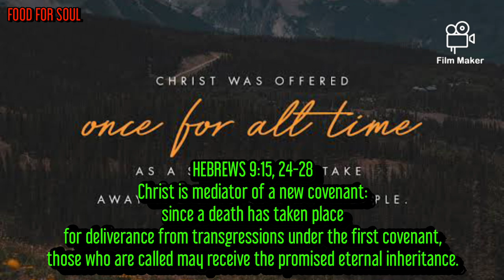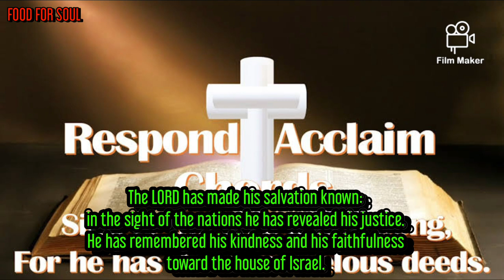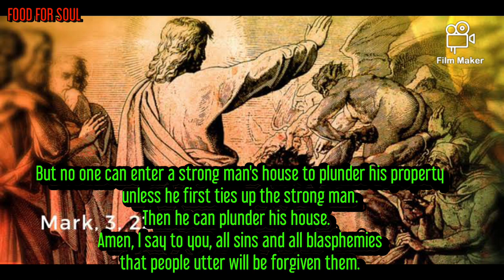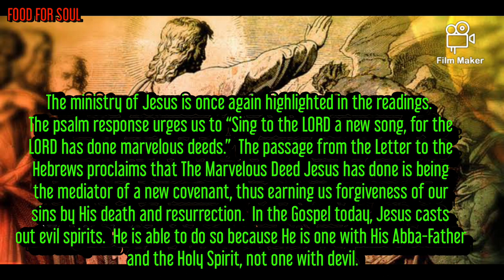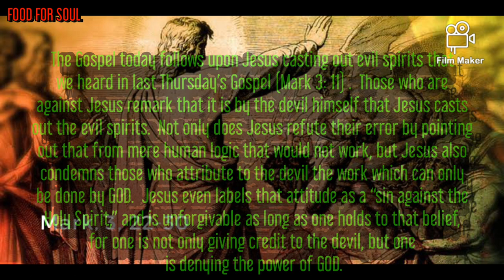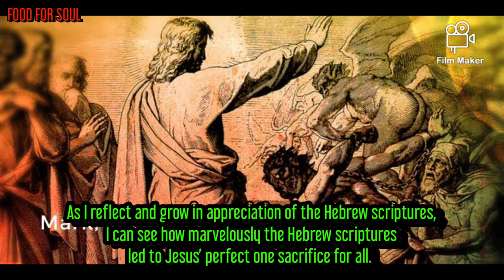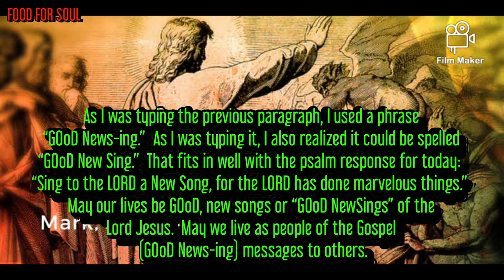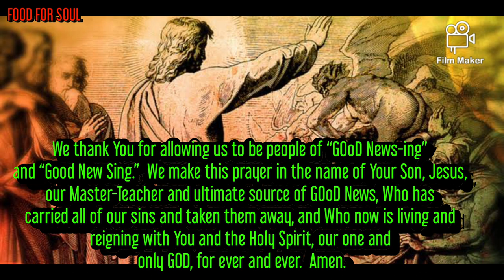DAY OF PRAYER FOR THE LEGAL PROTECTION OF UNBORN CHILDREN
The ministry of Jesus is once again highlighted in the readings.  The psalm response urges us to “Sing to the LORD a new song, for the LORD has done marvelous deeds.”  The passage from the Letter to the Hebrews proclaims that The Marvelous Deed Jesus has done is being the mediator of a new covenant, thus earning us forgiveness of our sins by His death and resurrection.  In the Gospel today, Jesus casts out evil spirits.  He is able to do so because He is one with His Abba-Father and the Holy Spirit, not one with devil.

The Letter to the Hebrews continues to point out how Jesus’ life and ministry far surpasses the Old Covenant (Old Testament) made with the blood of animal sacrifices and performed repeatedly by the Jewish high priests year after year.  Jesus is the mediator of the New Covenant.  Not only does He represent the people to GOD, but also He also represents GOD to the people since He is both human and divine.  His sacrifice came through His own death and thus it was done “once and for all.”  Both parts of that last phrase are important.  It was a “one-time” sacrifice.  He cannot die again.  And it was “for all.”  What is interesting is the phrases that the author of this letter uses:  “Christ, offered once to take away the sins of many.”  Two key words are used:  anenegkein and pollon.  The first word (anenegkein) can mean “take away” or “bear.”  Jesus “took away” sins by “bearing” the sins of others.  In keeping with the Jewish concept of a “scapegoat,” Jesus had everyone’s sins put on Him and He took them away by His death.  The other word (pollon) is often translated as “the many.”  In the Hebrew concept of “the many” or “the multitude,” the meaning is more universal, thus it means for “all.”  Thus Jesus had the sins of all people put on Him and He bore them to the cross and as He died, He took away the sins of all people.  Obviously, it is up to each individual to implicitly accept the forgiveness which Jesus offers – that is each person needs to make a decision to accept (and not reject) what Jesus has done.

The psalm is an exhortation to lift our voice in song and in praise of the great deeds which GOD has done.  Obviously, the greatest deed is the removal of sin and the restoration of an intimate, personal relationship with the “multitude” through the death and resurrection of Jesus.

The Gospel today follows upon Jesus casting out evil spirits that we heard in last Thursday’s Gospel (Mark 3: 11) .  Those who are against Jesus remark that it is by the devil himself that Jesus casts out the evil spirits.  Not only does Jesus refute their error by pointing out that from mere human logic that would not work, but Jesus also condemns those who attribute to the devil the work which can only be done by GOD.  Jesus even labels that attitude as a “sin against the Holy Spirit,” and is unforgivable as long as one holds to that belief, for one is not only giving credit to the devil, but one is denying the power of GOD.

After reading and reflecting on the readings I have a sense of respect and awe as I realize how GOD orchestrates things.  GOD has made use of the Old Covenant, which was made with the blood of lambs, to prepare for the New Covenant made with the blood of the Lamb of GOD.  As I reflect and grow in appreciation of the Hebrew scriptures, I can see how marvelously the Hebrew scriptures led to Jesus’ perfect one sacrifice for all.

The personal question/action for today:

How have I accepted the GOoD News and put it into effect in my life?

Is my life a New Song of praise to GOD?

How can I make the GOoD News more apparent to those around me without sounding or acting “better than thou”?

Who might benefit from “hearing” a “GOoD News Song” today?

Blessed are You, LORD GOD, source of all “GOoD News-ings” and all “GOoD New Sings.”  Through Your GOoDness, we come before You with New Songs of praise and glory for the GOoD News You have shared with us from the creation of humankind.  You continued to give us GOoD News until the time that Your GOoD News put on skin in Jesus.  Not only did Jesus proclaim Your GOoD News in word and action, He took all the “bad news” of sin upon Himself and lifted them up to You through His death and resurrection.  In doing so, He proclaimed the best “GOoD News” – forgiveness of sins and restored relationship with You.  We ask that we may put the GOoD News into effect in our lives so that others will sense the GOoD News and ask for a greater share in the GOoD News.  We thank You for allowing us to be people of “GOoD News-ing” and “Good New Sing.”  We make this prayer in the name of Your Son, Jesus, our Master-Teacher and ultimate source of GOoD News, Who has carried all of our sins and taken them away, and Who now is living and reigning with You and the Holy Spirit, our one and only GOD, for ever and ever.  Amen.